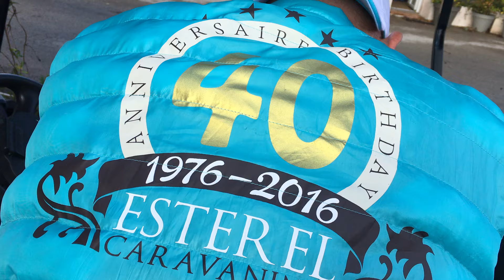Bon week end !! "Mannequin Challenge" d'Esterel Caravaning-camping 5 étoiles Côte d'Azur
Esterel Caravaning camping 5 étoiles sur la Côte d'Azur vous souhaite un bon week end avec son "Mannequin Challenge" du 25 Novembre 2016